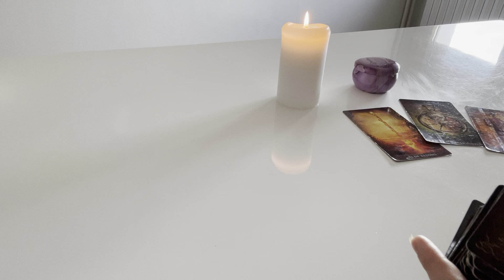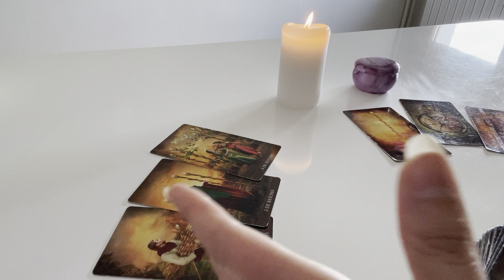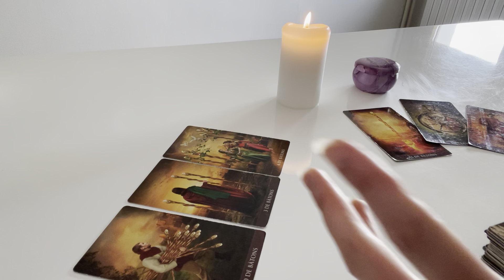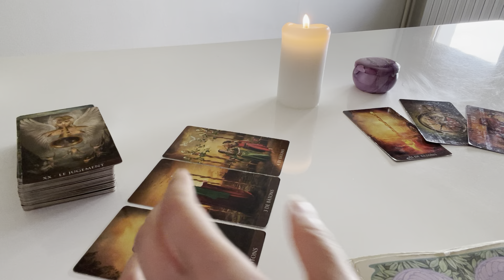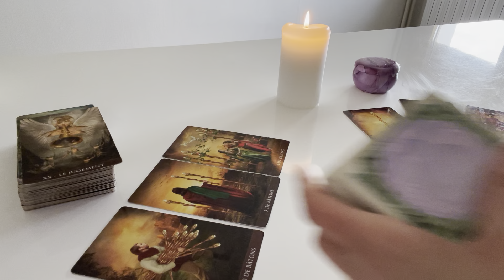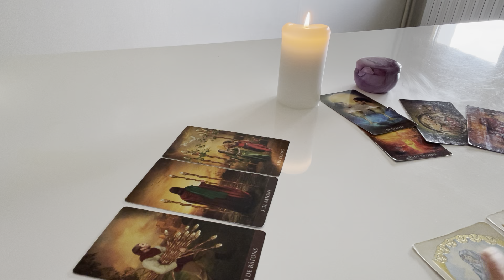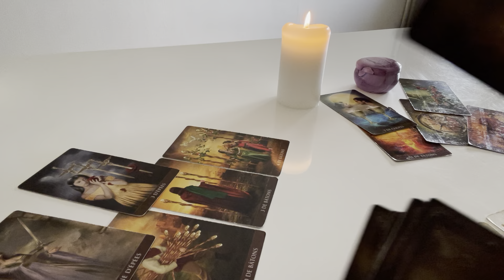CAPRICORNE ♑️ « Toi et ton autre: Prêt(e) pour l’étape supérieure? ». Le tarot de Mina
Mina